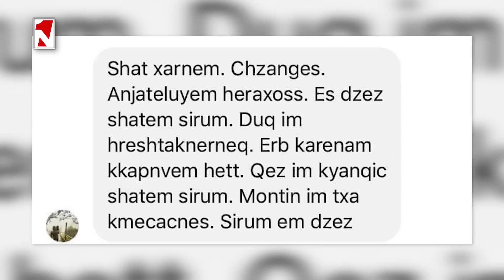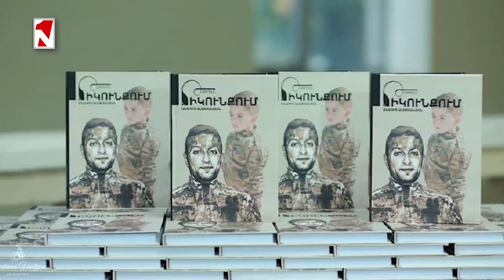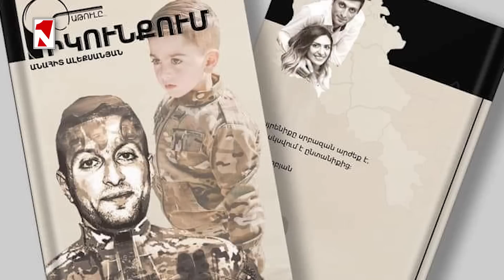Վերջին առաջադրանքից առաջ նամակ ստացա.«Ձեզ շատ եմ սիրում, Մոնթեին իմ տղա կմեծացնես...»